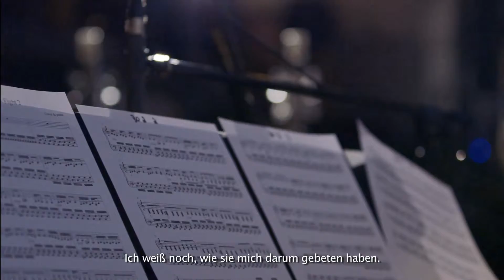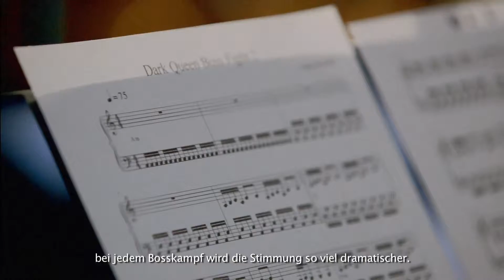Child of Light | Making of Sound and Artistic effects Trailer [HD]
Child of Light (deutscher Trailer / Trailer deutsch german HD)
Release (DE): 2014
Plattformen: PC, Xbox 360, PlayStation 3, Wii U, PlayStation 4, Xbox
Genre: RPG
Publisher: Ubisoft

Die schwarze Königin hat die Sonne, den Mond und die Sterne gestohlen. Du spielst als Aurora, eine junge Prinzessin mit einem reinen Herzen dessen Seele ins Königreich von Lemuria gebracht wird. Bricht auf zu einer Reise die drei Quellen des Lichts zurückzuerobern, die Königin zu besiegen und das Königreich wieder herzustellen.

bravely default,lightining returns,trailer,deutsch,german,deutscher,trailer german,trailer deutsch,deutscher trailer,games,lets play,let's play,gameplay,tutorial,Nintendo 3DS (Computer)

DANKE! ^^